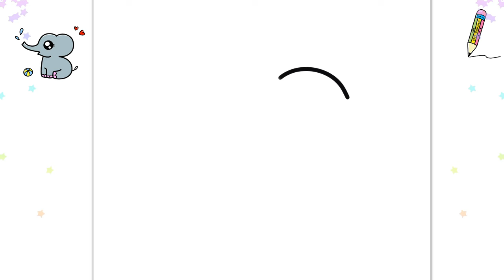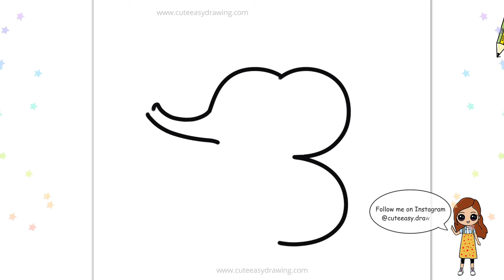How to Draw Elephant using number - 3 Easy for Kids and Toddlers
cute drawing,
drawing tutorial,
drawing easy,
drawing art,
drawing and coloring,
Draw,
Drawings,
Basic Drawings,
Simple Drawings,
Drawings Lessons,
Line Drawings,
Cute Drawings.
Easy Drawings,
Simple Drawings,
Kids Drawings,
Dibujar,
Dibujos,
Dibujos básicos,
Como dibujar,
Dibujos Sencillos,
Cómo colorear,
Cómo colorear,
Dibujos bonitos.
Dibujos Sencillos,
Dibujos Sencillos,

Desenhar,
Desenhos,
Desenhos básicos,
Como desenhar,
Desenhos Simples,
Como colorir,
Como colorir,
Desenhos bonitos.
Desenhos fáceis,
Desenhos Simples,
Desenhos infantis,

Dessiner,
Dessins,
Dessins de base,
Comment dessiner,
Dessins simples,
Comment colorier,
Comment colorier,
Dessins mignons.
Dessins faciles,
Dessins simples,
Dessins d'enfants,

Disegnare,
Disegni,
Disegni di base,
Come disegnare,
Disegni Semplici,
Come colorare,
Come colorare,
Disegni carini.
Disegni facili,
Disegni Semplici,
رسم،
الرسومات،
رسومات أساسية ،
كيف ترسم،
رسومات بسيطة
دروس الرسم
رسومات الخط ،
كيف تلون ،
كيف تلون ،
رسومات لطيفة.
رسومات سهلة
رسومات بسيطة
رسم سهل جدا ،
رسومات للمبتدئين ،
رسومات الاطفال

चित्र,
आसान चित्र
सरल चित्र,
ड्राइंग क्लास,
रेखा चित्र,
कलर कैसे करे,
प्यारा चित्र।
आसान चित्र,
सरल चित्र,